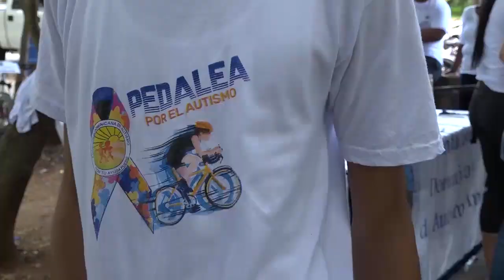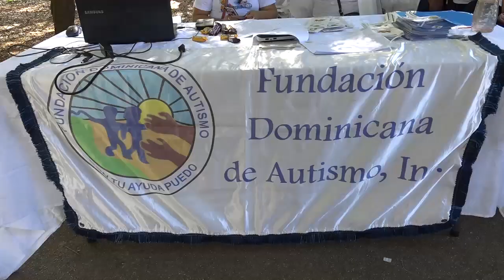Cientos pedalean por inclusión de personas con autismo en Santo Domingo